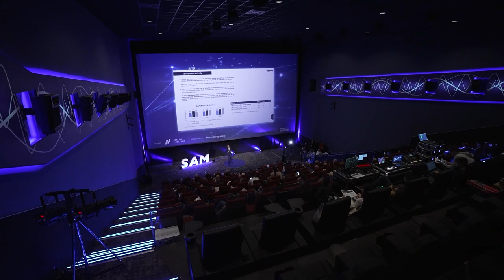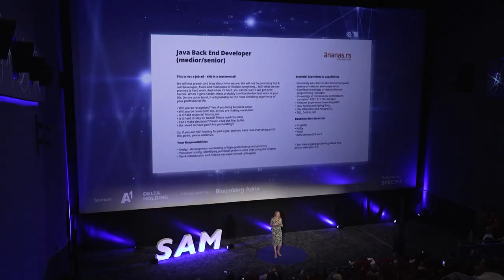Forum menadžera 2022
Na Forumu menadžera u organizaciji Srpske asocijacije menadžera, poslovni lideri iz Srbije i regiona predstavili su na svoja razmišljanja o najnovijim izazovima kada je reč o energetici, hrani i poljoprivredi, finansijskim kretanjima kao i dugoročnim trendovima u vezi sa kadrovima, održivošću, investicijama i biznis kretanjima.

Na Forumu menadžera govorili su Dragoljub Damljanović, predsednik SAMa, Mihailo Janković, CEO, MK Group, Zoran Petrović, CEO Raiffeisen banke, Đorđe Vuksanović, Senior Transformation Director, A1 Srbija, Marija Desivojević Cvetković, viša potpredsednica za strategiju i razvoj Delta Holdinga i Slobodan Đinović, direktor i vlasnik Orion telekoma. Uvodnu reč i analizu kretanja u sektoru hrane i pića u regionu premijerno je predstavio glavni analitičar tržišta iz Bloomberg Adria, Andrej Knez. Poglede na situaciju u regionu kroz specijalna uključenja, izneli su Emil Tedeschi, predsednik, Atlantic Group, Dejan Turk, CEO, A1 Srbija i A1 Slovenija i Zhivko Mukaetov, CEO, Alkaloid.
Partneri Foruma su bili Delta Holding, A1 i Bloomberg Adria.